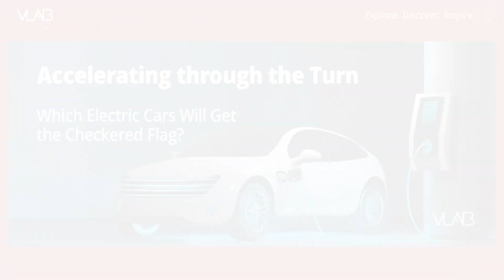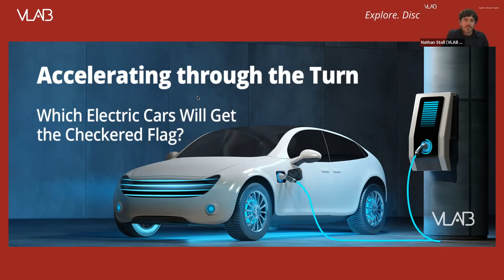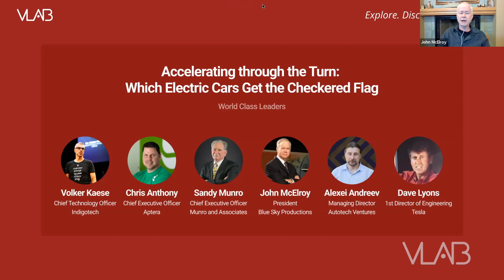Accelerating through the Turn: Which Electric Cars Will Get the Checkered Flag?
November 15, 2022
Moderators:
John McElroy, Host, Autoline Daily
Sandy Munro, Chief Executive Officer, Munro & Associates

Panelists:
Chris Anthony, Chief Executive Officer, Aptera
Volker Kaeser, Chief Technology Officer, Indigotech
Alexei Andreev, Managing Director, Autotech Ventures
Description:
It is no secret that the global automotive landscape is undergoing a monumental transformation from internal combustion engines (ICEs) to engines using alternative, carbon-friendly fuel sources. Perhaps the most well-known of these new automobile designs is the battery-powered electric vehicle (BEV). BEVs are being chosen to drive the future (pun intended) for several key reasons. BEVs typically have better fuel economy and lower fuel costs than ICE vehicles, and their reduced carbon emissions can help achieve global sustainability goals.

The demand among consumers for BEVs continues to accelerate, and governments have jumped on the bandwagon, adopting new measures to reduce or eliminate the production of gas-powered vehicles. These market-shifting developments have ignited both established manufacturers and startups, and industry leaders are placing huge bets on an all-electric future. With over 1 billion cars on the road today, the stakes are enormous.

Understandably, these massive numbers have attracted massive amounts of capital, and companies are scrambling to take the pole position and adopt a “BEV-first” mentality. For example, Stellantis has invested a staggering $35 billion in the BEV space, and Ford has invested $20 billion to facilitate the BEV transition in its product line. Large deployments of capital can also be seen on even small BEV startups, and the transportation sector has become the fourth-largest investment sector among VCs.

In our upcoming VLAB panel discussion, thought leaders, founders, and investors will discuss the key challenges and opportunities in the BEV space and whether legacy automakers will be quick and nimble enough to keep up with or overtake the BEV startups.

- What are the key challenges faced by BEV startups and incumbents?
- What new incentives are governments providing to help accelerate BEV adoption?
- Which companies have the inside track in the BEV race?